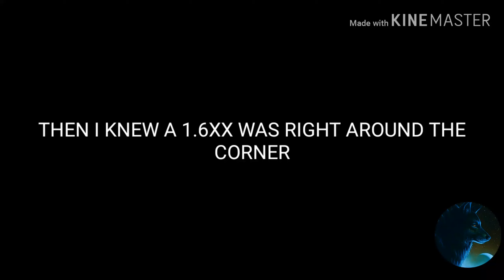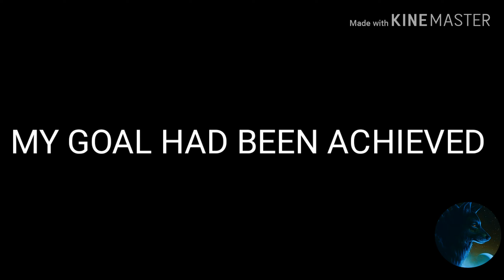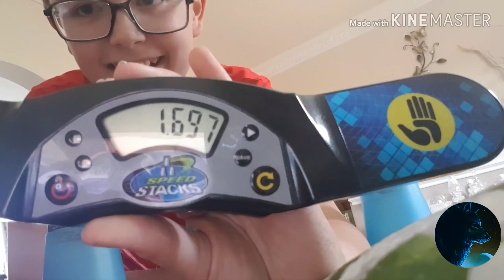FIRST 1.6XX ON TAPE 1.697